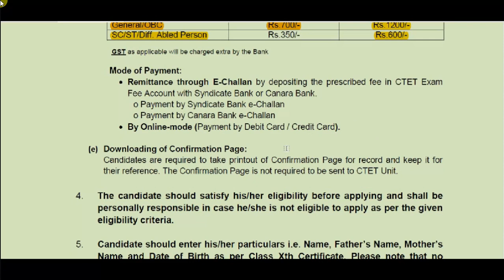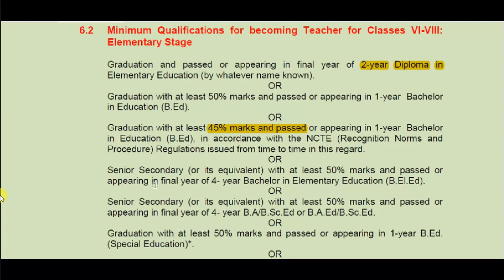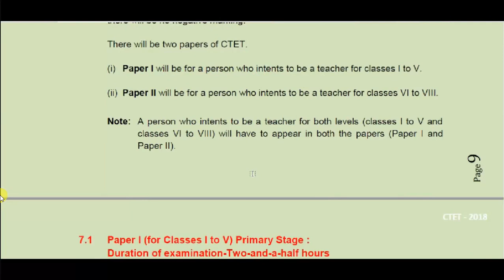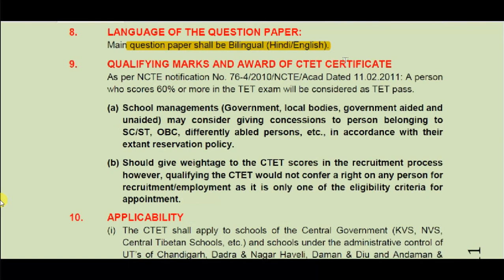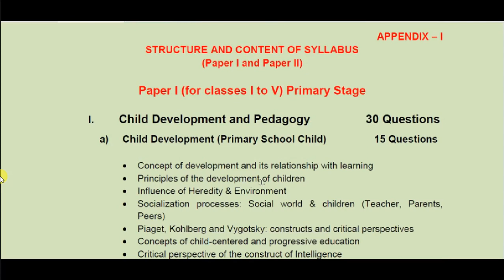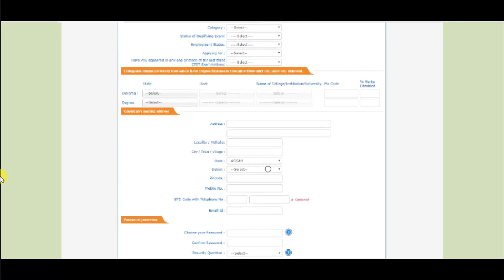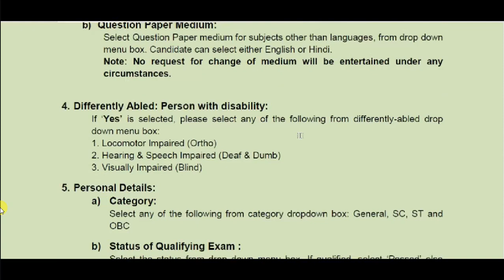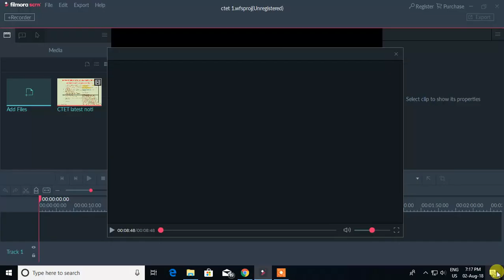CTET 2018 latest & updated notification// how to apply, eligibility, fee,syllabus??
Officially CTET 2018 Updated notification released on 1 August 2018. This is the best chance for D.Ed, B.El.Ed. & B.Ed. candidates, who wanted to be a Central Teacher.